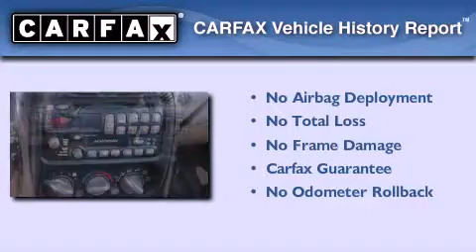2002 Pontiac Grand Am Plainfield IN 46168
Year : 2002
 Make : Pontiac
 Model : Grand Am
 Engine : 3.4L V6 12V MPFI OHV
 Trans . : 4-Speed Automatic
 Exterior : Black
 Miles : 163,912
 Interior : Pewter
 Stock : C12788A

 2713 E. Main Street